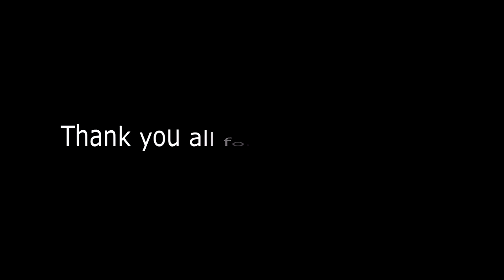Sector afrohouse recap 2017 / by Raduš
1.season in Sector Praha, 9/2016-6/2017
Lektor: Radka Raduš Lišková
Place: Sector Praha
Class: afrohouse